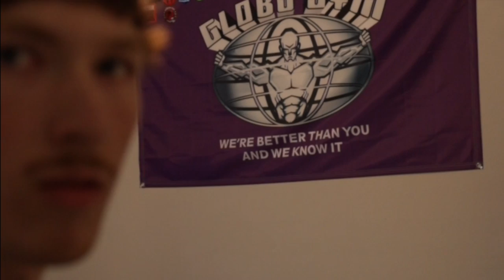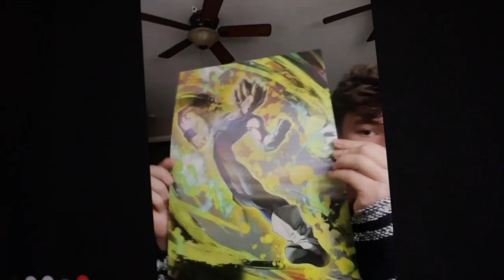HOME GYM WORKOUT | STRATEGIC SAIATIC SPINAL SUFFERING | GYM VLOG #6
✝️[All Glory Too God]✝️
“Be strong and courageous do not be afraid do not be discouraged for the lord your God will be with you wherever you go”- Joshua 1:9